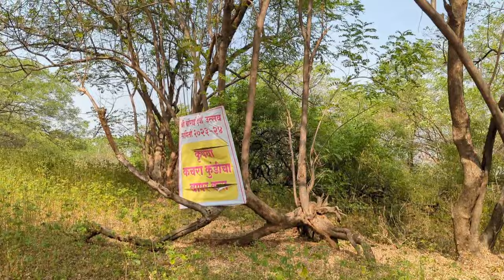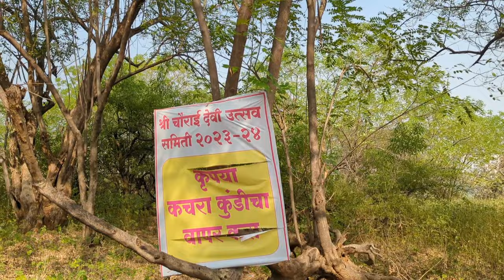Vlog #7 - Chaurai Devi Temple || Somatane || Pune.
Chaurai Devi Calling: A Spiritual Trek Above the Clouds ⛰️ 🙏
Escape the city chaos and ascend the mystical Chaurai Devi Temple, nestled amidst the Lonavala hills. This vlog takes you on a journey of breathtaking views, challenging climbs, and ancient legends. Witness the serenity of the temple, dedicated to Goddess Durga, and immerse yourself in the vibrant chants and rituals. We'll conquer rocky terrains, befriend curious monkeys, and unravel the fascinating history of this hidden gem. 🐒🛕

This is more than just a trek; it's an exploration of faith, resilience, and the power of nature. So join me as I climb, pray, and discover the magic of Chaurai Devi.